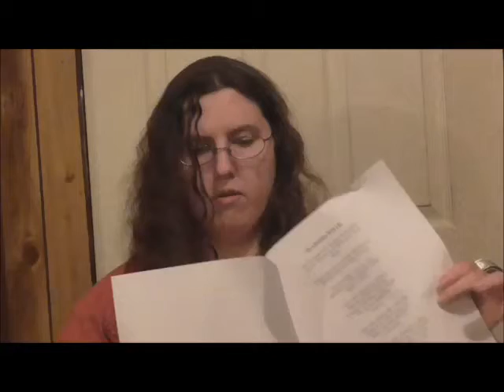Countdown to Christmas Episode 2: My Christmas Wish List Poem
Open Me for Link and Christmas Candy!

I work really hard on this poem!  I would love to know what you think.

Keek :powerchairprincess
Vine: Geneva Wilkinson